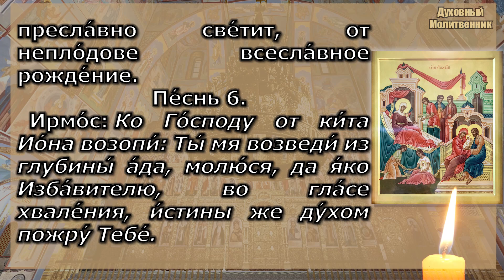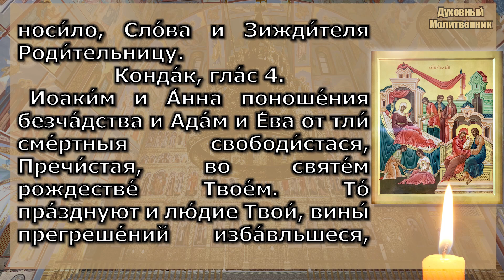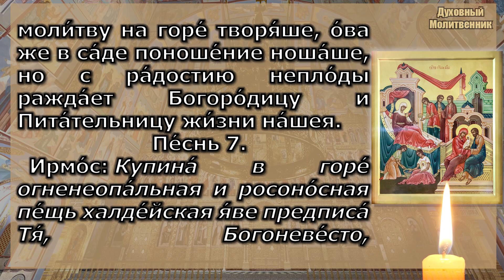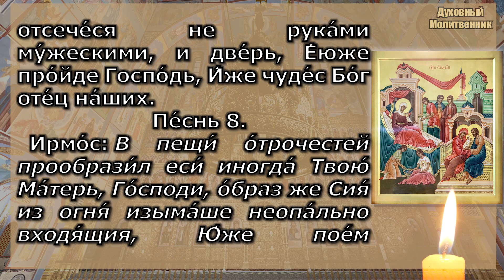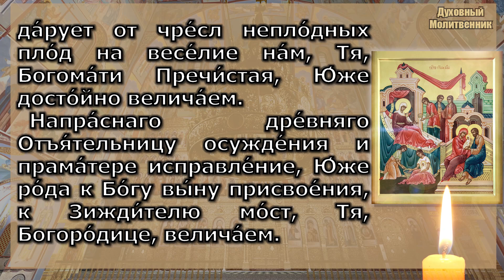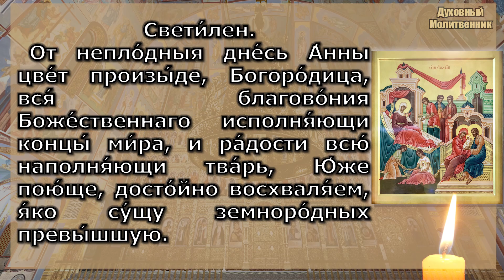Канон Рождеству Пресвятой Богородицы, молитва Божией Матери в праздник Рождества